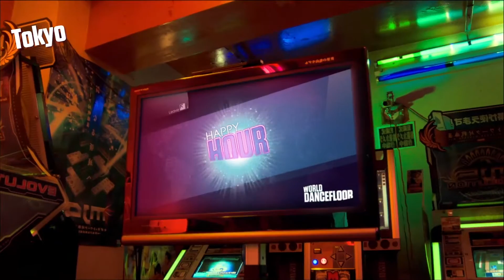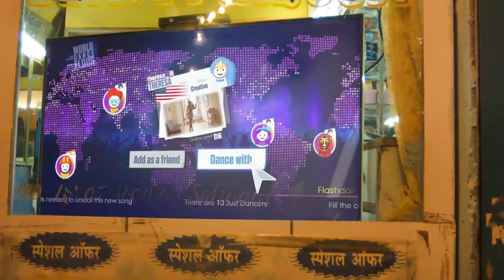Just Dance 2014 GC 2013 World Dance Floor FR PS3 Xbox360 WiiU Wii